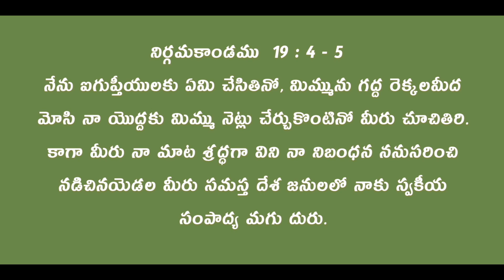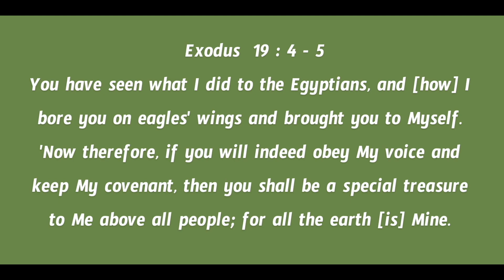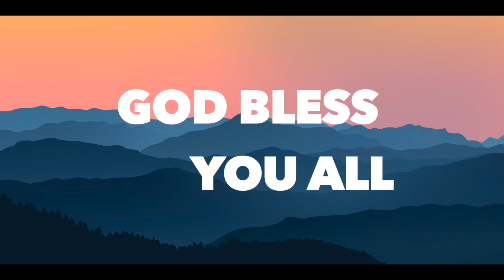Daily Bible Message 11 12 2022 Exodus నిర్గమకాండము Chapter 19 Verse 4 & 5